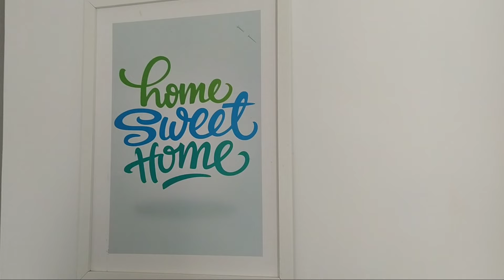TRAIRÍ-CE- Furamos um POÇO e com DOZE METROS deu ÁGUA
Para  se hospedar conosco,entre em contato com esse whatsapp.
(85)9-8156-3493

Conheça as praias mais lindas do Ceará.